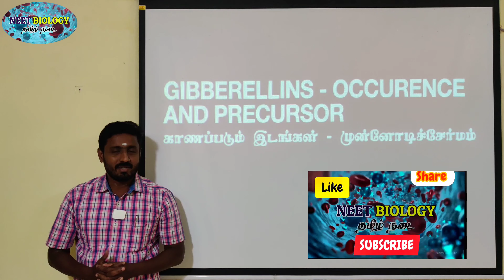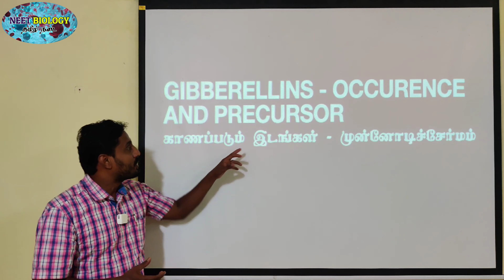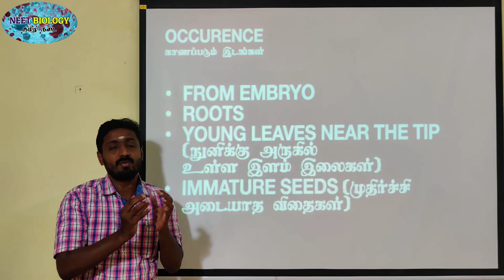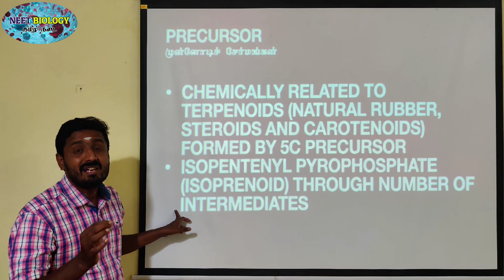GIBBERELLINS | TAMIL | OCCURENCE AND PRECURSOR | PLANT GROWTH | PLANT PHYSIOLOGY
The major site of gibberellin production in plants is parts like embryo, roots and young leaves near the tip. Immature seeds are rich in gibberellins.
The gibberellins are chemically related to terpenoids (natural rubber, carotenoids and steroids) formed by 5-C precursor, an Isoprenoid unit called Iso Pentenyl Pyrophosphate (IPP) through a number of intermediates. The primary precursor is acetate